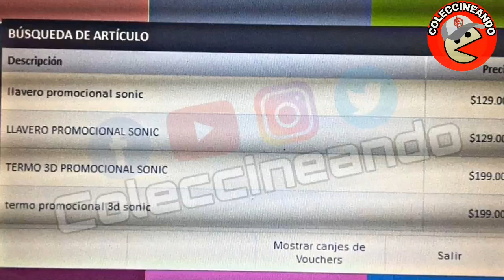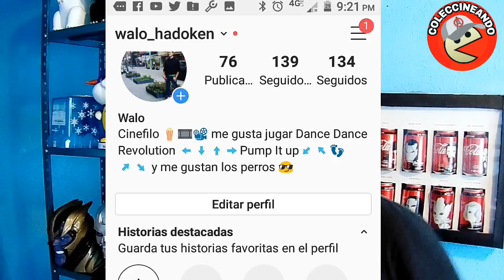Ya tengo el llavero Sonic que vende Cinépolis!!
Amigos,ya tengo el llavero de Sonic que están vendiendo en Cinépolis!!
Solo falta ver cómo será el termo 3D que ya está confirmado.